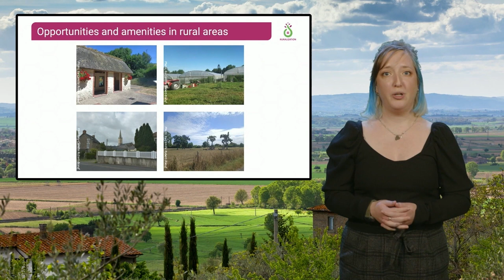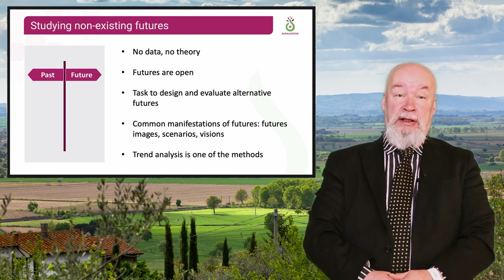Ruralization Course - Introduction Video